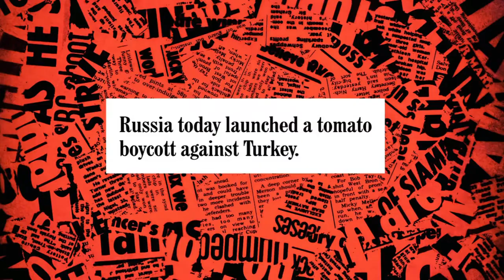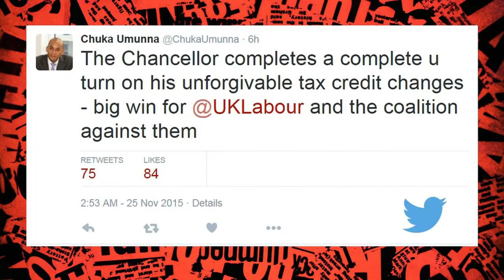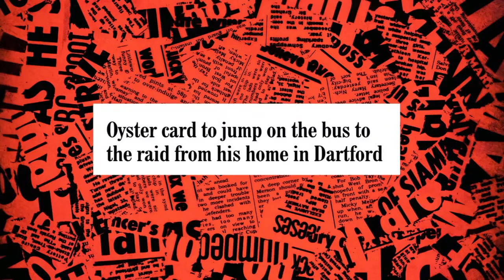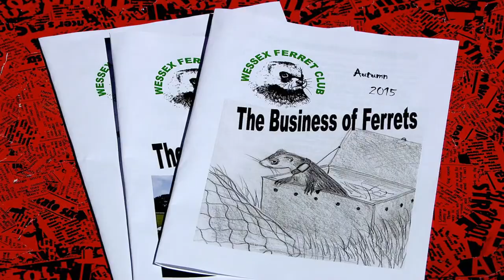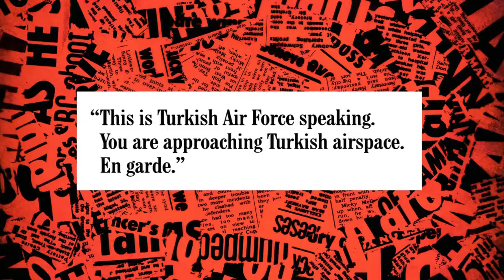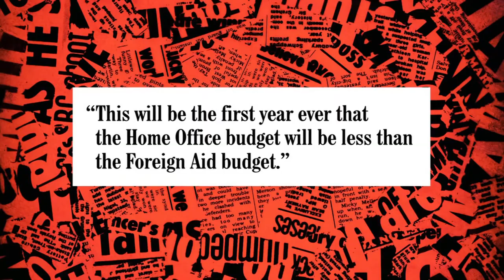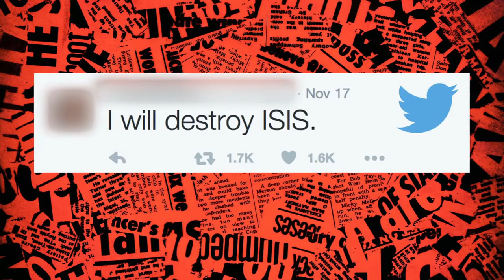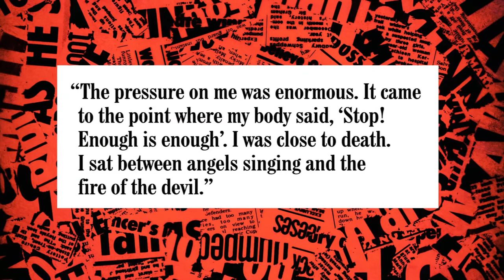Have I Got News For You Series 50 Episode 8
Have I Got News For You Series 50 Episode 8, hosted by Jo Brand. Joining Ian Hislop and Paul Merton are Josh Widdecombe and Tim Farron. First broadcast .

Have I Got A Bit More News For You series 50 episode 8, hosted by Jo Brand. Joining Ian Hislop and Paul Merton in this extended version of the satrical news .

Victoria Coren Mitchell hosts the satirical current affairs quiz, joined by team captains Paul Merton and Ian Hislop, with guest panellists Conservative MP Jacob .

Satirical news quiz. Regular team captains Paul Merton and Ian Hislop are joined by guest host Kathy Burke and guest panellists Cathy Newman and Ross .